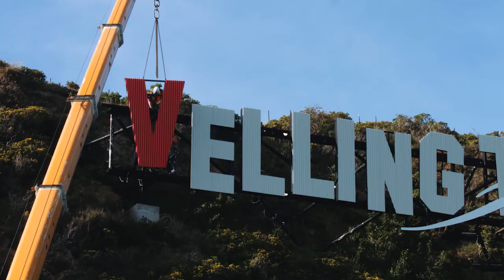WOWington welcomes show-goers to Wellington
A crane and a couple of three-metre-high letters arrived on Wexford Hill in Wellington on Monday, and set about changing the spelling of the renowned ‘Wellington’ sign. The sign now reads ‘WOWINGTON,’ in recognition of WOW Awards Show’s 2014 season launch in the capital city.

The joint project by Wellington Airport and WOW was six weeks in the making, says the General Manager of Communications for Wellington Airport, Greg Thomas. The latest word-play will remain in place until the WOW season comes to a close in mid-October.